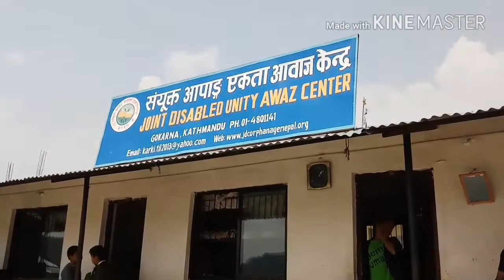H. E. Gyalwa Dokhampa Birthday Celebrate 2018 Joint Disabled Unity Awaz Center KTM||shailungTV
H. E. Gyalwa Dokhampa Birthday Celebrate 2018 at Joint Disabled Unity Awaz Center Gokarna, Kathmandu.

Orzanize By:
Young Drukpa Association - YDA, Nepal.